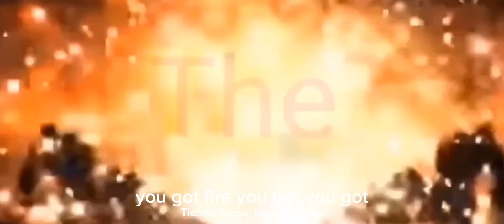Return of the Mack Daddy of Interviews!!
THE HOT SPOT IS BACK!! MONDAY JAN.8TH 8:30PM CST INTERVIEW FIRST..HOTSPOT TO FOLLOW...